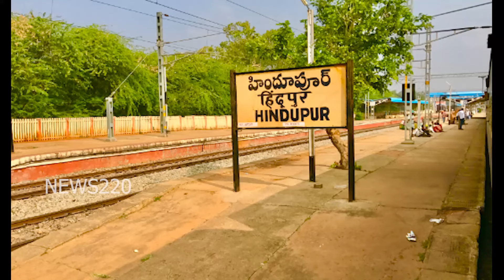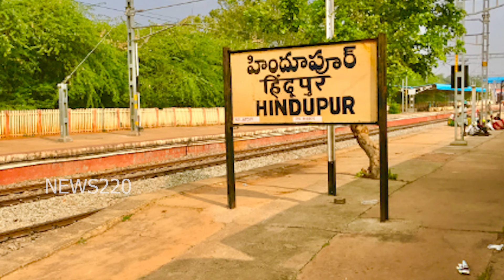టీడీపీలో మరో బిగ్ వికెట్ ఔట్..? చంద్రబాబు దెబ్బకు బాలయ్య నో ఛాన్స్ - NEWS220